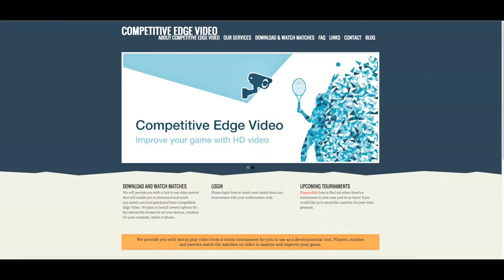Competitive Edge Video Reel